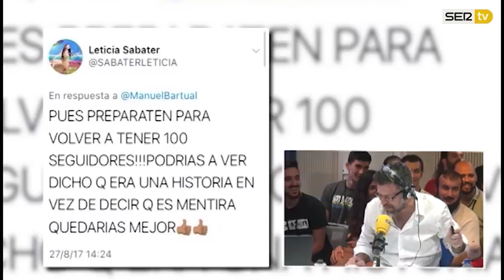Gente que se flipa: Los que se creyeron la historia de Manuel Bartual